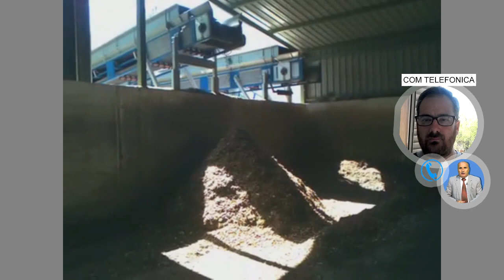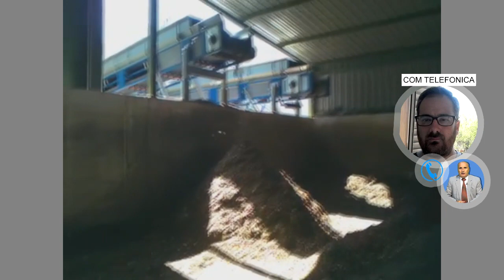DIEGO SERBENT INGENIERO INDUSTRIAL DIPLOMATURA EN TRATAMIENTO DE RESIDUOS SÓLIDOS Y PROYECTOS